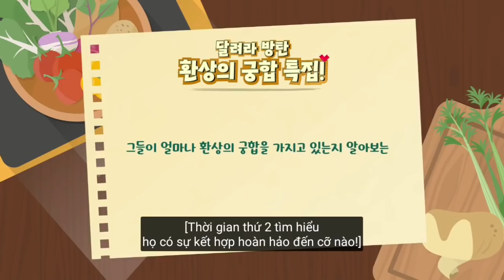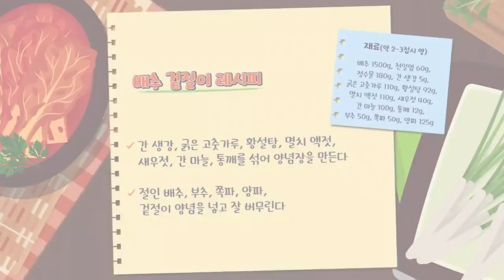[VIETSUB] RUN BTS Ep.142 - VLIVE 2021